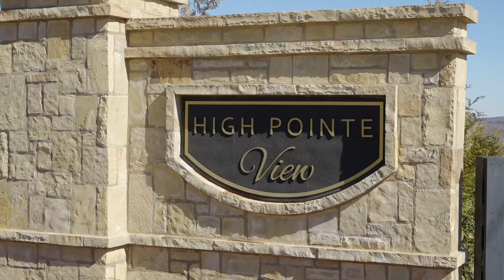High Pointe View - Snapshot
Take a peak at our latest development in Cumming, GA! Just off the Marina, this community is on its way to move quickly throughout the spring and summer!

Suppose its closeness to the Lake Lanier marinas might help!